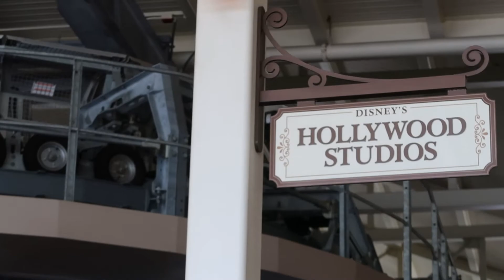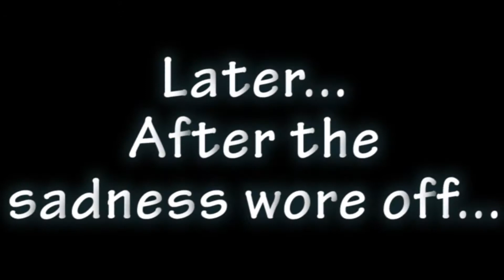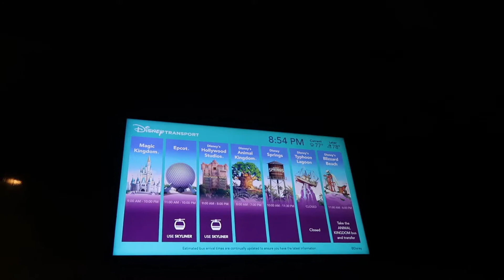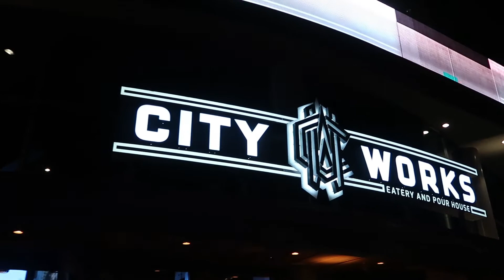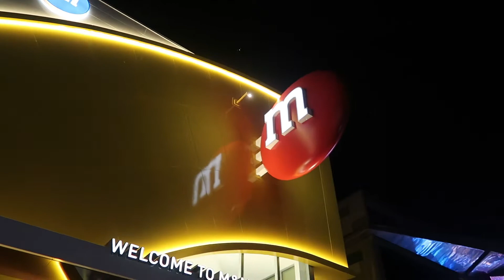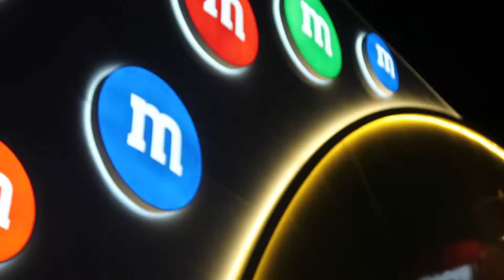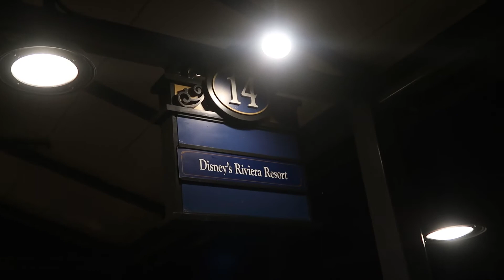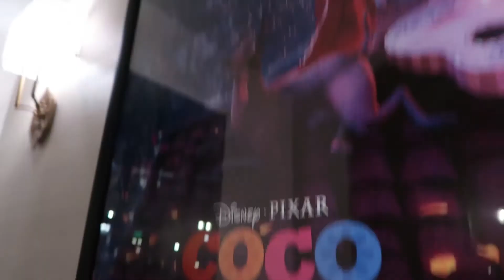Eddie's Trip to Disney World! Ep: 4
Eddie goes to Hollywood Studios, Galaxy's Edge, Sci-Fi Dine-In, Smuggler's Run pre-show, Disney Springs, City Works, and the M&M Store!